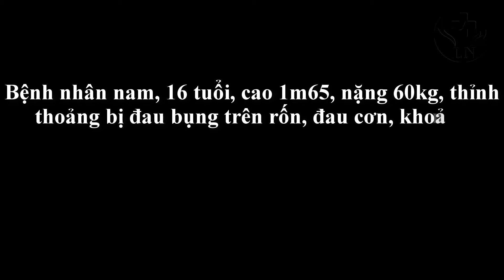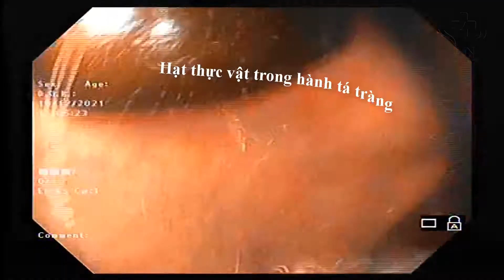Giới thiệu ca hẹp tá tràng chưa từng gặp trên nội soi dạ dày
Hẹp tá tràng là căn bệnh hiếm gặp, đa số là do loét hành tá tràng gây hẹp môn vị, hẹp hành tá tràng. Một số ít hẹp tá tràng bẩm sinh và một số ít hẹp tá tràng do các bệnh lý ác tính ở tại tá tràng hoặc ở nơi khác đè đẩy vào. Phòng nội soi tiêu hóa hôm nay giới thiệu một trường hợp hẹp tá tràng chưa từng gặp
Tá tràng là phần ruột kế tiếp sau dạ dày, phần đầu hơi phình to gọi là hành tá tràng. Bệnh lý tá tràng hay gặp nhất thường tập trung ở hành tá tràng như là loét, viêm, polyp, u… Hẹp tá tràng là bệnh lý rất hiếm gặp
Nguyên nhân gây hẹp tá tràng thường gặp nhất là do biến chứng của loét hành tá tràng lâu ngày gây biến dạng môn vị, biến dạng hành tá tràng, hẹp hành tá tràng. Hiếm gặp hơn là hẹp tá tràng bẩm sinh, hẹp tá tràng do ung thư tá tràng, do khối đè đẩy từ ngoài vào tá tràng
Triệu chứng của hẹp tá tràng tùy thuộc vào nguyên nhân, bao giờ cũng có các triệu chứng ứ đọng đường tiêu hóa như nôn, buồn nôn, giãn dạ dày, viêm thực quản trào ngược… Triệu chứng đau bụng cũng thường xuyên gặp, đau liên quan tới bữa ăn rất rõ ràng vì hẹp tá tràng gây cản trở lưu thông đường tiêu hóa. Các triệu chứng suy kiệt do bệnh kéo dài… Ngoài ra còn các triệu chứng của nguyên nhân gây hẹp tá tràng
Chẩn đoán hẹp tá tràng dựa vào XQ có uống thuốc cản quang, nội soi, chụp CT scanner ổ bụng. Nội soi là phương pháp quan sát trực tiếp và có thể sử dụng để can thiệp
Điều trị hẹp tá tràng luôn là phục hồi lại lưu thông đường ruột bằng phẫu thuật, bằng đặt stent, bằng nong chỗ hẹp…